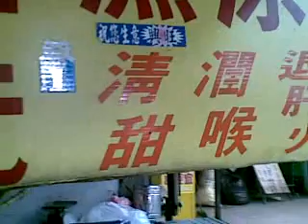Qik - Mobile video by Jimmy Wu